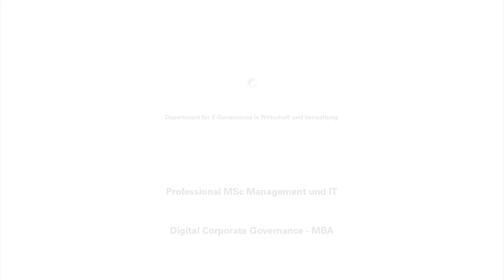Den digitalen Wandel gestalten – Expertentalk #17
Experten aus dem Studiengang „Professional MSc Management und IT“ & „Digital Corporate Governance“ – MBA  geben Einblicke in das Thema Digitalisierung. Edith Oberreiter beantworte die Frage "Warum klappt die Kommunikation nicht?"